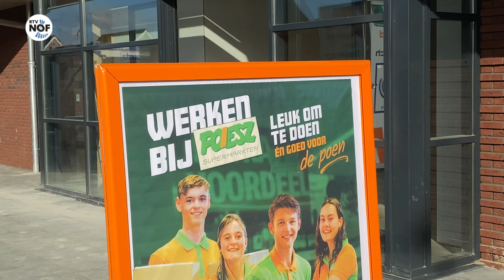Supermarkt in Noardburgum opent in november